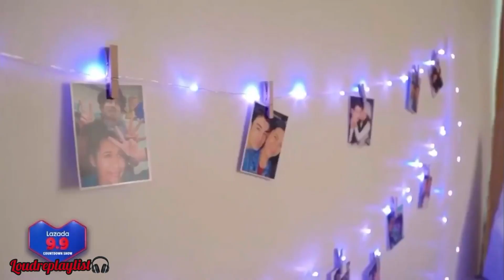You Set My World On Fire (Loving Caliber) LouDre FMV